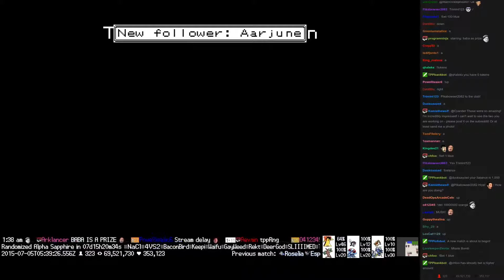Twitch Plays Pokémon Battle Revolution - Match #17870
Match #17870 [Blue: Snorunt, Cyndaquil, Torchic] vs [Red: Granbull, Eevee, Shuppet]